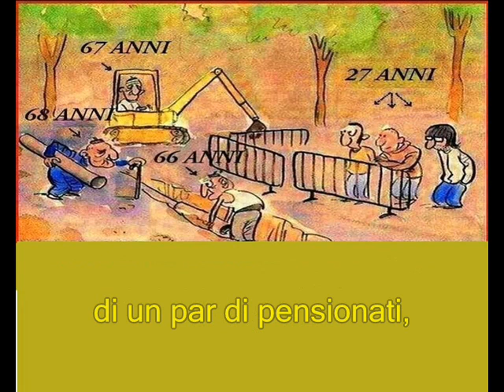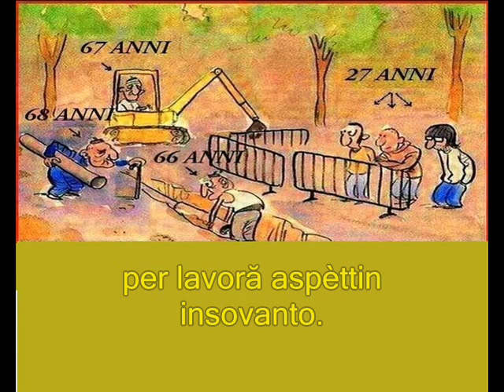All'incontrario - Poesia in vernacolo lucchese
Lavori in corso

Vi rammentate 'l pèsso divertènte
ché fanno Aldo, Giàcomo ê Giovanni?
Quella scenetta indū mèttin î panni
di un par di pensionati, brava gènte,
ché guardin l'operai 'ndelli scavi
ê dan consillj comê vècchi savi?

«Bada un popŏ, tíreli ammòdo î cavi!»
Ni dice paro paro uno dê due.
«E î tubi è melljo mètteli piū 'n sue»
Ni fà quell'altro «Sopra velle travi! »
Insomma, fră un consilljo e 'na bordata,
pàssin cosíe tutta la giornata.

Un giorno ché facevo una girata
e 'n sulla strada c'èrin dê lavori
hō fatto caśo chē î lavoratori
èrino tutti d'un'etă avansata;
areggévino l'ànima cô dènti
ê tutti, piú nolènti ché volènti,

artrtici, gobboni ê sofferènti
fră uno starnuto e un colpo di tòsse
le tubature posàvin nelle fòsse.
E â guardà c'èrino lí preśènti
dê gióvini appoggiati alle transenne;
pensàvino: «Di vê lavori... avenne!»

Davanti â tutto vesto, le mi antenne
s'ènno arissate.«Bada lă!» Hō ditto
«Dían ché sian la Patria del Diritto
mà lòro lí ci làscino le penne,
vècchi com'ènno! Î gióvani, intanto,
per lavoră aspèttin insovanto.

Ché vita ché si fă, è tutta un pianto!
Chi pòle lavorà si tròva a spasso
ê chi è vècchio, dalla mòrte a 'n passo
deve lavorà sèmpre, e anco tanto.
La vita è piū 'n salita del Calvario
In quest'Italia fatta all'incontrario.

Guido Giovannetti